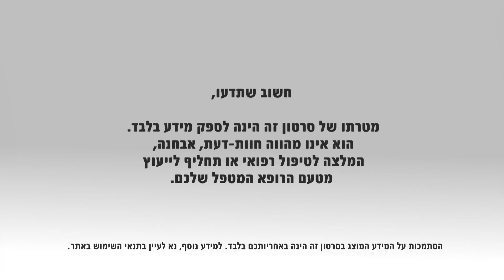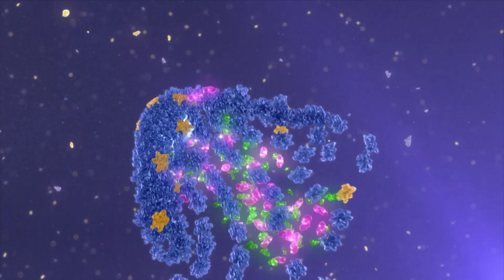וירוס ה HIV ומחלת איידס: מניעת נזק נוירולוגי והפרעות נוירו-קוגניטיביות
מחלת האיידס היא מחלה נגיפית קשה של מערכת החיסון הנגרמת כתוצאה מהידבקות בווירוס הHIV . הווירוס חודר אל מערכת העצבים לאחר ההידבקות וגורם לה נזק. עם התפתחות המחלה וכתוצאה מחשיפה למזהמים ומחלות נוספות, הפגיעה המוחית גדלה ועימה עלולים להיפגע תפקודים נוירו-קוגניטיביים של החולים. פגיעה זו, עלולה להמשיך ולהתפתח גם בקרב נשאים מטופלים.
ד"ר דניאל אלבירט, מומחה למחלות זיהומיות ואימונולוגיה קלינית, רופא בכיר במרכז נווה אור לטיפול באיידס, המרכז הרפואי קפלן - מסביר על הקשר בין פגיעה נוירו-קוגניטיבית לאיידס ועל הדרכים לצמצמה או למנוע אותה.